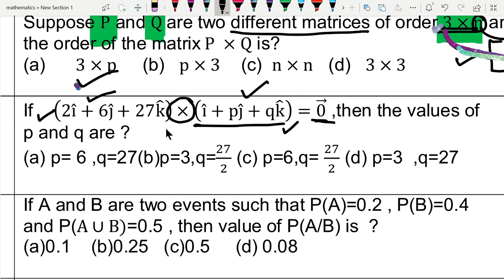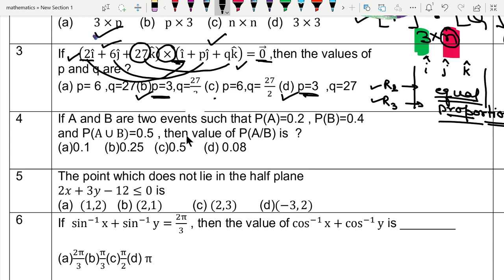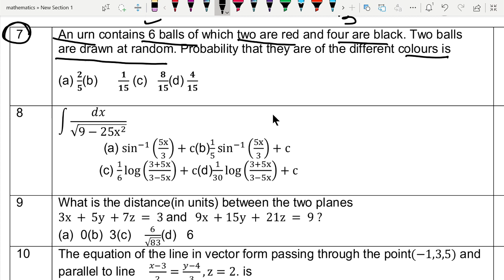class 12, obj questions of 2020 board solution